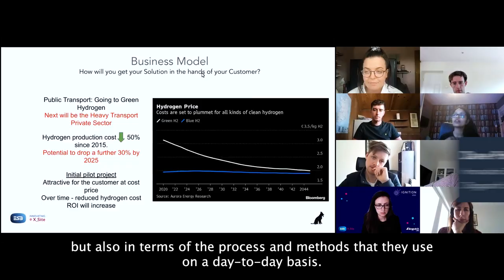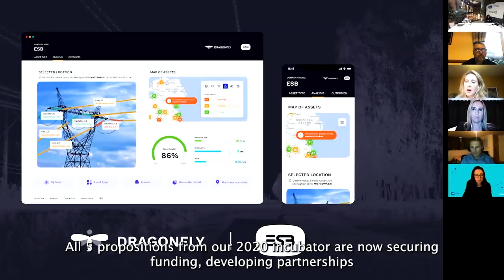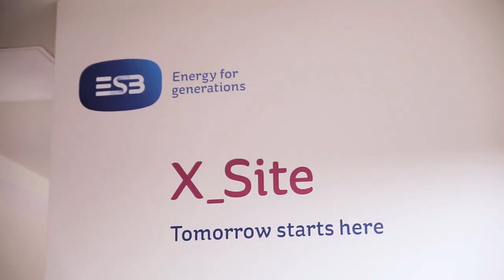ESB partner with Dogpatch Labs to run X_Potential, our startup-driven innovation programme.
ESB is delighted to partner with Dogpatch Labs for the next five years to run X_Potential, our startup-driven sustainable innovation programme.

This environment, structure and network will help us to bring new business ideas to life, creating a brighter, more sustainable future.